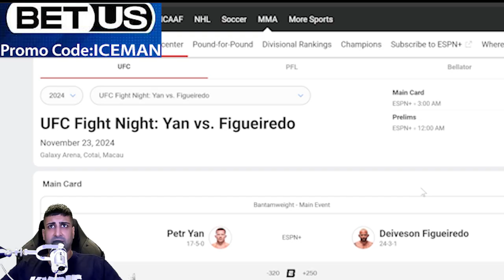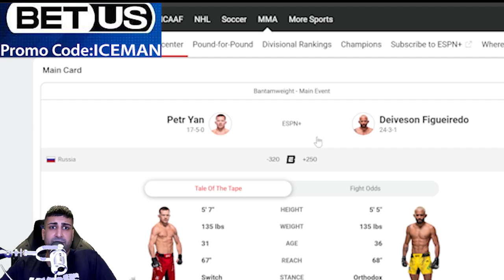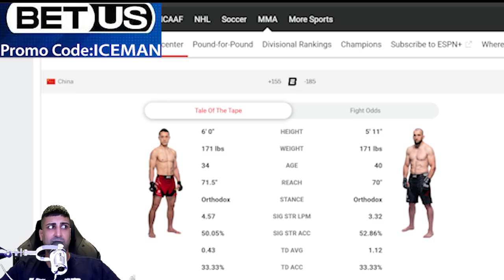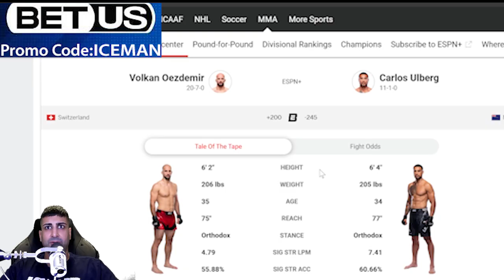UFC Fight Night: Yan vs. Figueiredo Predictions | ICE FILES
UFC goes down in Macau China. A great card to make some money on. The only guy on YouTube out here making predictions and posting my bet slips win or lose. All these other people will give you picks and what site to use and are not even betting. I always tell you guys don't follow my picks unless they also align with yours. Don't miss this opportunity to make some passive income.

Check IG for betslips